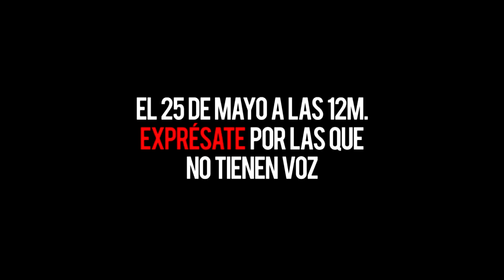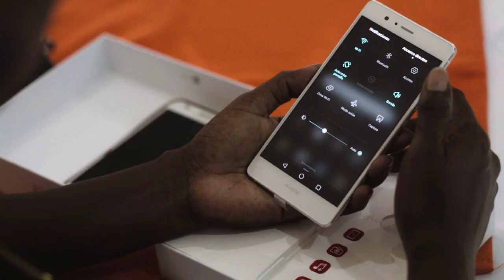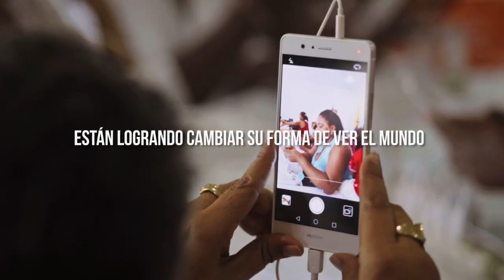No Es Hora de Callar / Discovery + El Tiempo / Discovery + Huawei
NoEsHoraDeCallar es una iniciativa y acción de la periodista y activista colombiana Jineth Bedoya.

En primera instancia se construyó un mensaje que alertara al público de las impactantes cifras de violencia contra la mujer en el País y haciendo un llamado para que se unan activamente a la causa "Gritando por las que no tienen voz". En consecuencia, Discovery y el periódico El Tiempo se unen para difundir el importante mensaje y ser aliados en el proceso.

Gracias a esto, se suma luego la marca de tecnología Huawei con sus SmartPhones para instruir a mujeres que fueron victimas de violencia y creamos dos piezas de Branded Content centradas en el aprendizaje del manejo de las cámaras de los SmartPhones para concluir en una exposición fotográfica.

Contenidos realizados para crear conciencia y hacer un llamado de atención a la audiencia colombiana.

Contenido para medios digitales, redes y aire.

Dirección Creativa: Pedro S. González D´Lima
Proyecto realizado en conjunto con rino films (Productora)